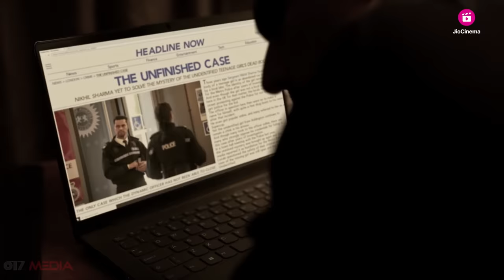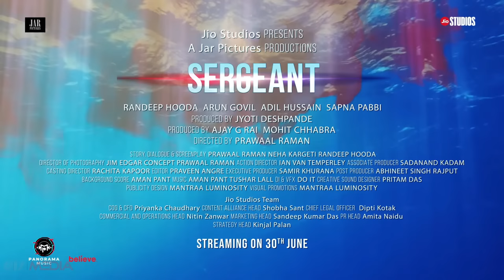सार्जेंट 'SERGEANT' Official Trailer 2023 | Randeep Hooda